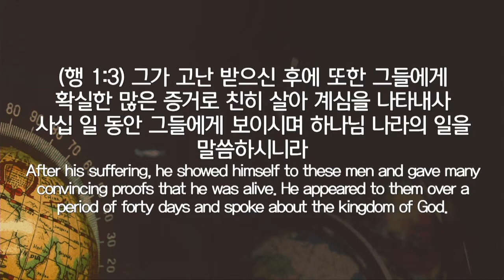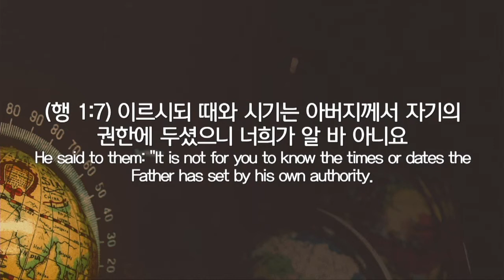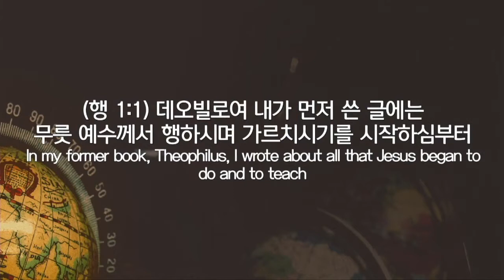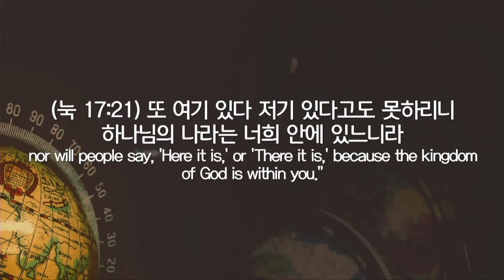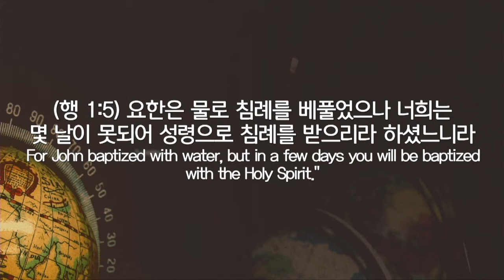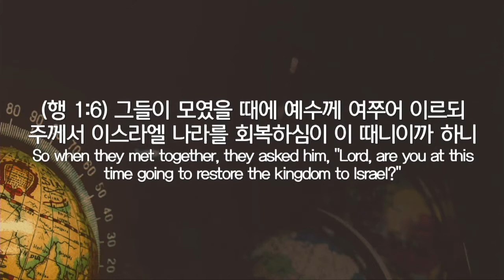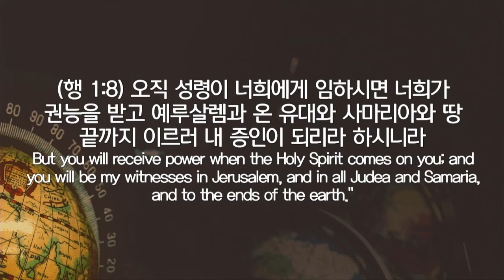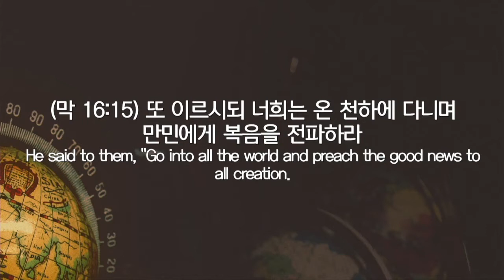2017.03.19 세미한교회 주일설교/내 증인이 되라(행 1:1-11)/윤바울선교사